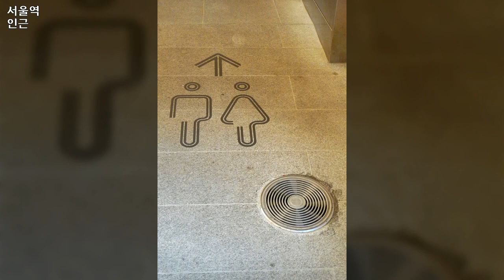서울역 인근, Near Seoul Station 1, 2014년10월14일, 도완영 작가, 공유마당